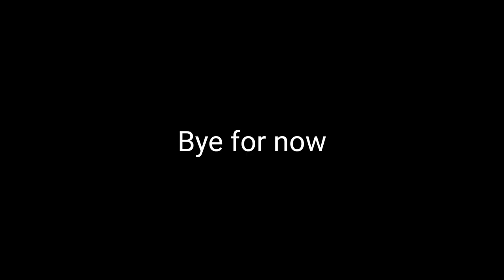Jose Raul Capablanca v M Coll in Barcelona spain 1920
Hi people,here's another  great game  from the brilliant  Capablanca  in a 32 board simul event. The finish is  excellent. I hope you enjoy .

speed at x2